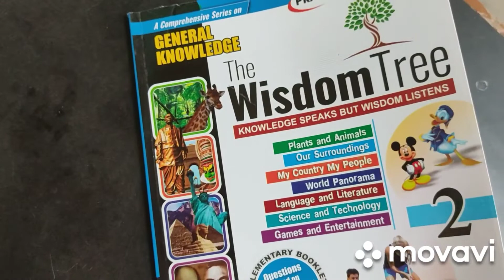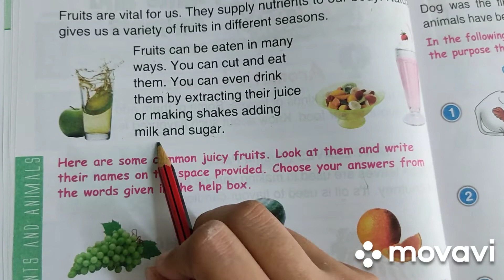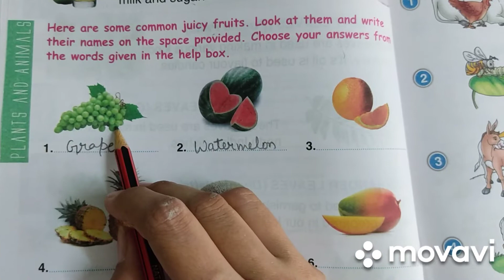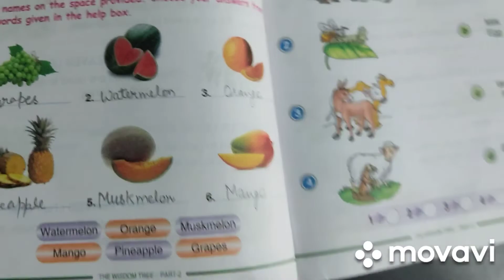Class-2, Sub- GK, Ch- 2nd, Book- The wisdom tree